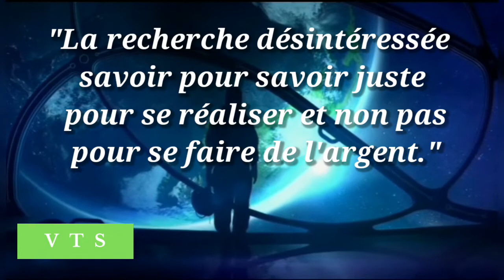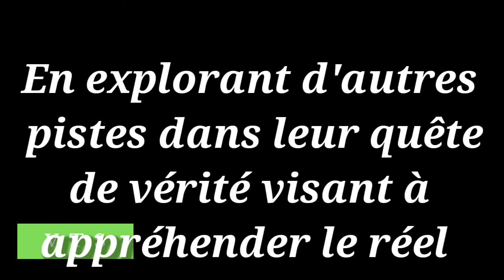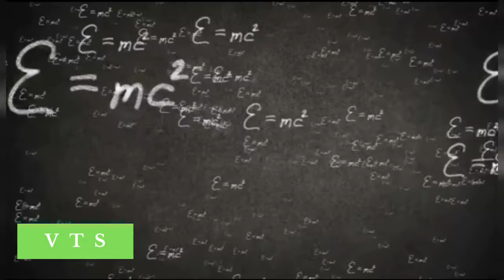C'est quoi la physique théorique?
Cela vous dit quelque chose?
  La recherche désintéressée, savoir pour savoir juste pour se réaliser. Et bien toutes ses qualités constituent la quintescence de la physique théorique.